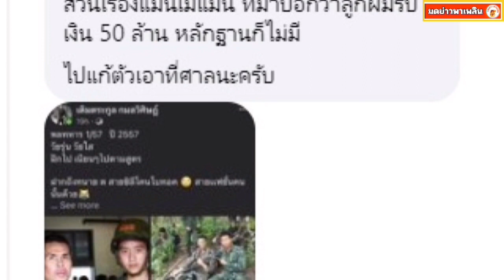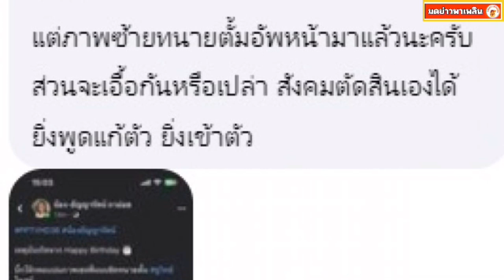มาแล้ว!! ชูวิทย์เปิดภาพ เทพ จ. คุ้มครองทนายตั้ม?